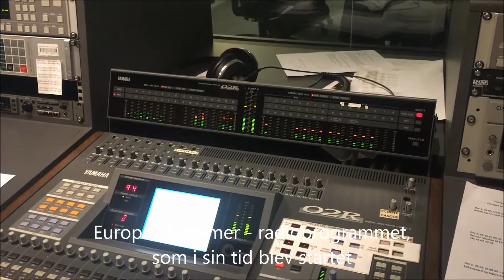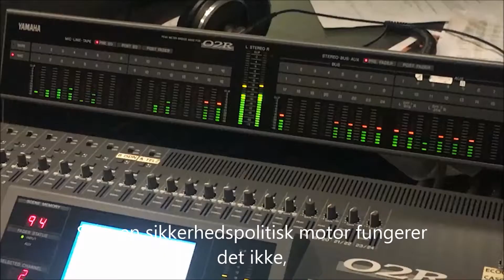Morten Løkkegaard om FN-generalsekretær Guterres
LøkkegaardTV 2017 uge 20: Under sit besøg i Europa-Parlamentet lover FNs nye generalsekretær, Guterres, at der er reformer på vej.